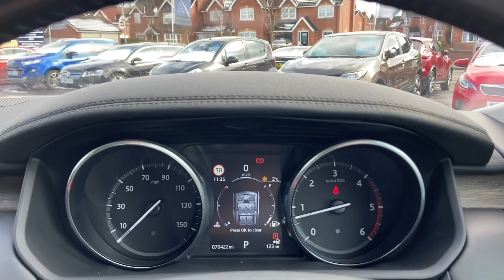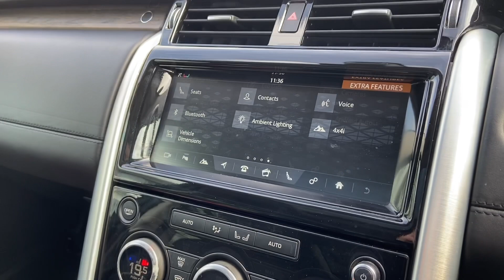Land Rover Discovery 5 | CU17 YBO | Walkthrough | Angus MacKinnon Ltd